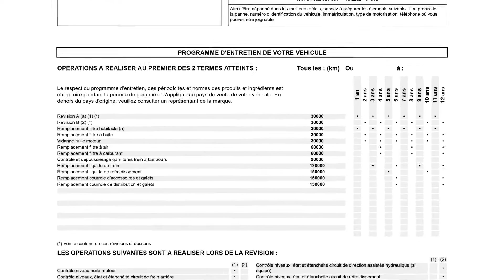MANTENIMIENTO DE VEHÍCULO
Driving Eco 2 (SPA)